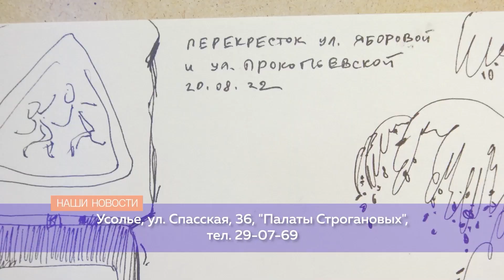Выставка Юлии Морохиной в Усолье Строгановском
🖼ГРАФИКА ГОРОДА Ч

Большое в маленьком - так говорят про выставку Юлии Морохиной, которая расположилась в «Палатах Строгановых». Разглядывая картины, можно узнать немало нового и загадочного. Например, почему их автор решила переехать практически в тайгу из краевой столицы? Необычная история одной художницы в этом сюжете.